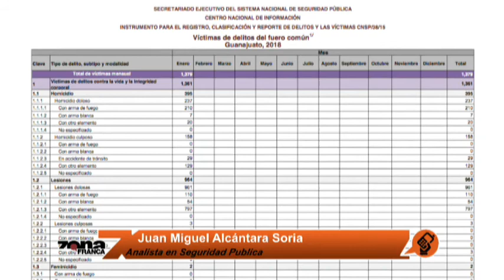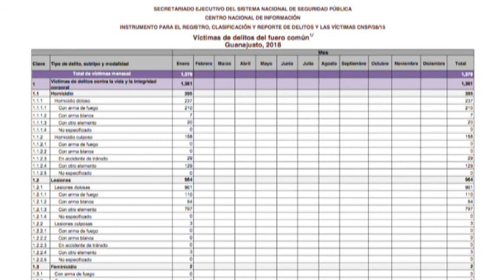Inseguridad azota a Gto. y la salida de Osorio Chong de Segob, opina Miguel Alcántara Soria